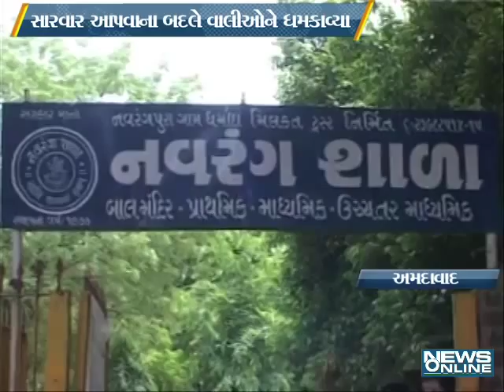ahmedabad : navrang school issue